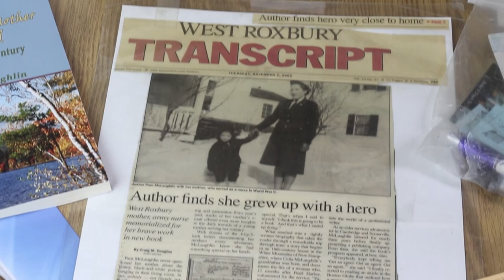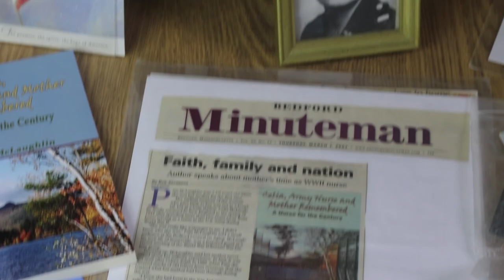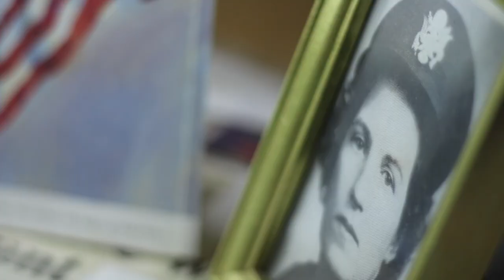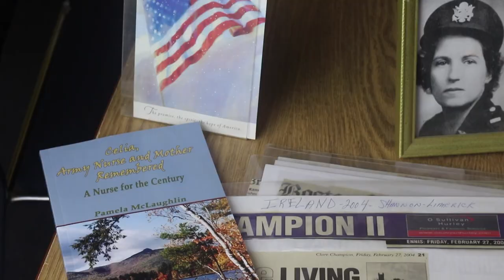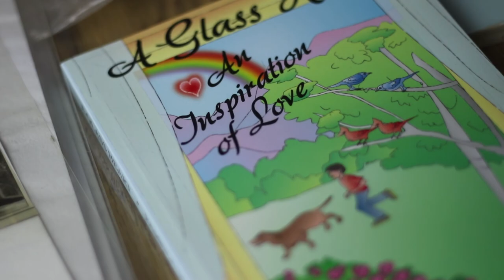Legacies | Pam McLaughlin | April 2018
Legacies: A Journey through the Interesting Lives of Elders | April 2018